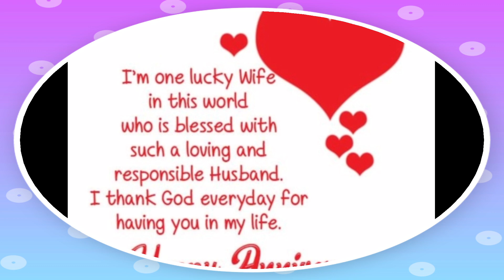Our 5th WEDDING ANNIVERSARY